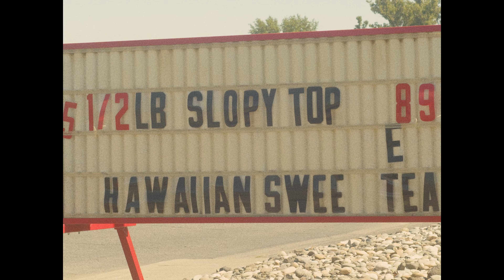08-06-2022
Went to a town called Prosser in southern central Washington for a good friend's wedding.

The entire time I was in the town it made me think of love and just the feeling of falling in love.

Sappy shit, I know, but like... What do you expect? It's a wedding.